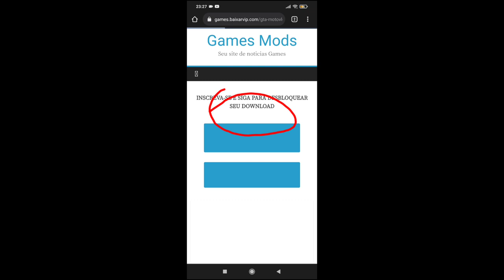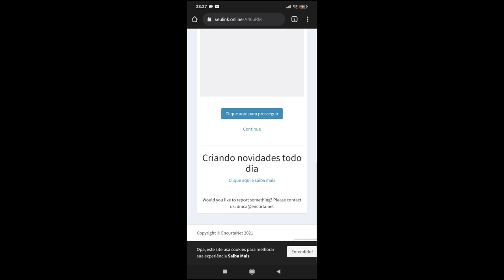SAIU!! GTA MOTOVLOG SUPER LITE APENAS (100MB) COM XRE300, TODAY125, XJ6, BAILE FUNK, CARROS, SKIN🇧🇷🚀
➥DOWNLOAD
NOS COMENTÁRIOS FIXADO
NOS COMENTÁRIOS FIXADO
✓Créditos: @Futt86